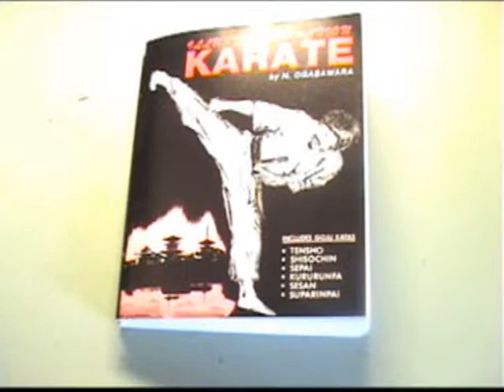Oatka in winter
Ice sculptures
at Oatka Creek Park, NY

Produced by N. Ogasawara
JudoBookDVD.com